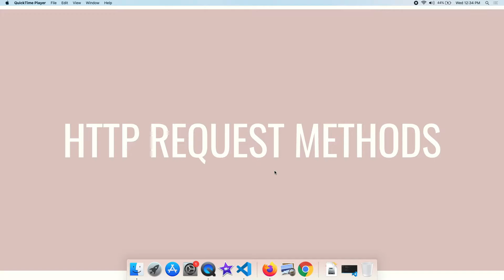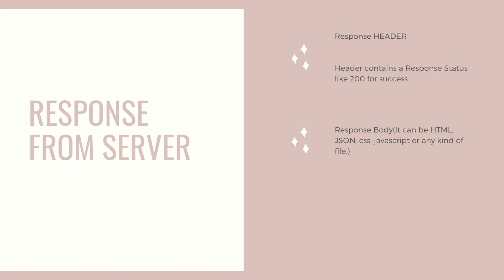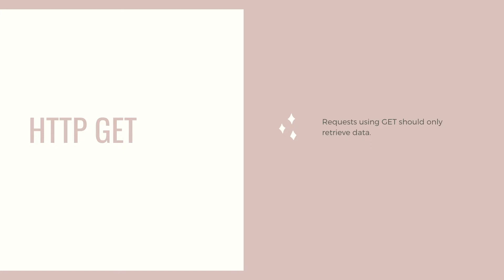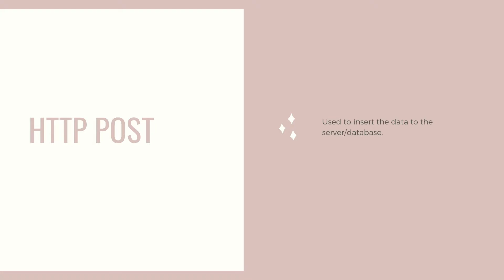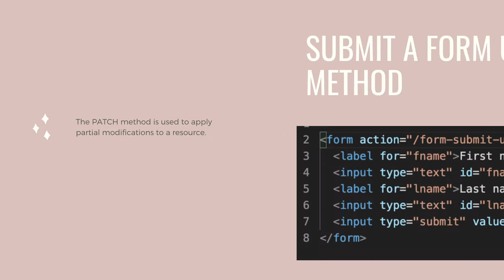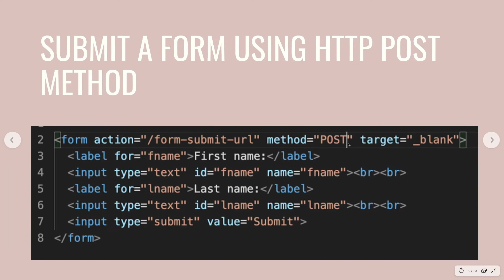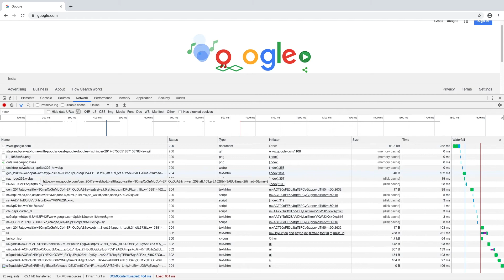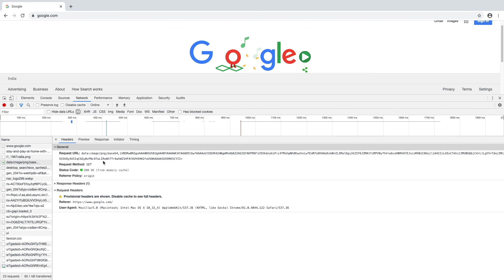#5 HTTP Request Methods, Concept | Web development in Malayalam with Python Flask